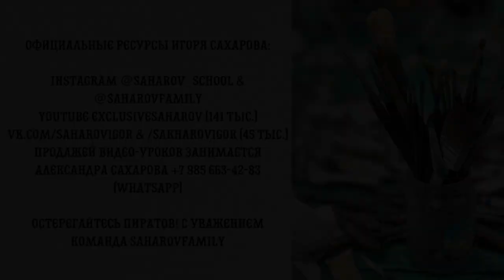Видео-урок "Лодочки в Переславле" Института живописи за 100 дней. КУРС Пленэрная живопись